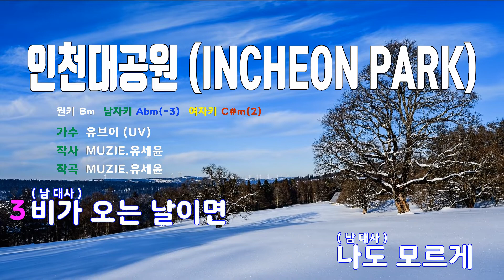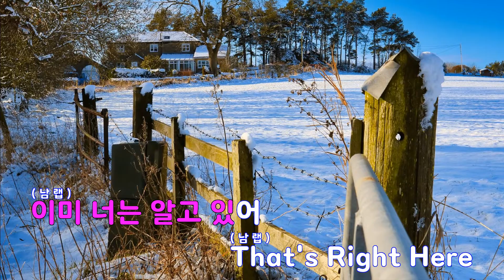[은성 반주기] 인천대공원(INCHEON PARK) - 유브이(UV)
인천대공원(INCHEON PARK) - 유브이(UV)
작사 ː MUZIE.유세윤, 작곡 ː MUZIE.유세윤